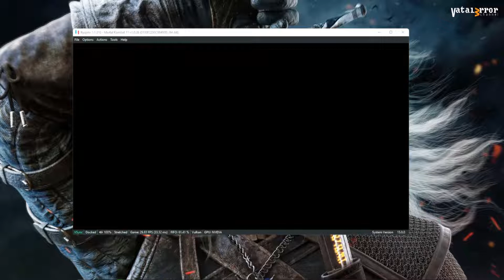RYUJINX 1.1.310 - Mortal Kombat 11 Ultimate (Playable??/Vulkan)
Ryujinx is an open-source Nintendo Switch emulator, originally created by gdkchan, written in C#. This emulator aims at providing excellent accuracy and performance, a user-friendly interface and consistent builds. It was written from scratch and development on the project began in September 2017. Ryujinx is available on a self-managed GitLab instance under the MIT license.

On October 1st 2024, Ryujinx was discontinued as the creator was forced to abandon the project. This fork is intended to be a QoL uplift for existing Ryujinx users. This is not a Ryujinx revival project. This is not a Phoenix project. Guides and documentation can be found on the Wiki tab.